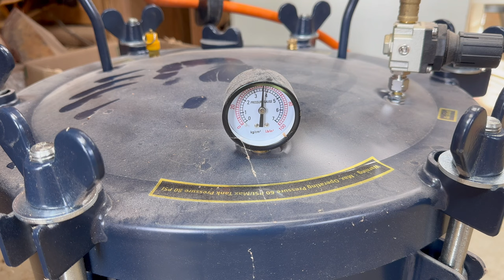Creating a stunning epoxy bowl from a massive cherry burl.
Gidday!

Welcome to Bespoke Wood Artistry 🌟 In this exciting woodturning adventure, join us as we embark on the journey of creating a breathtaking epoxy bowl from a massive cherry burl. 🍒🔨

Get ready to witness the mesmerizing transformation of raw wood into a stunning piece of functional art. Our skilled craftsman will guide you through each step of the process, from selecting the perfect cherry burl to the intricate woodturning techniques that bring out its natural beauty.

🎨 Watch as vibrant epoxy resin meets the rich tones of the cherry wood, creating a harmonious blend of textures and colors. The result? A one-of-a-kind masterpiece that seamlessly combines craftsmanship and creativity.

Whether you're a seasoned woodturning enthusiast or a curious viewer, this video is sure to inspire and captivate. Don't miss out on the magic of turning a massive cherry burl into a true work of art!

Chapters
0:00 - Introduction
4:00 - Making the epoxy mold
7:30 - Turning the epoxy mold
14:00 - The Finish